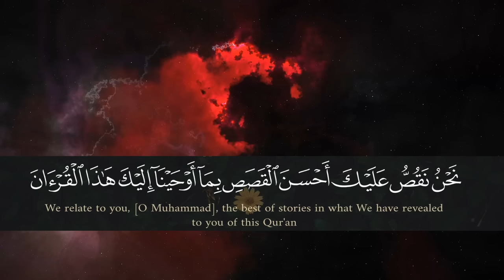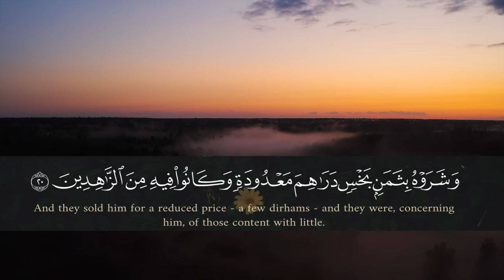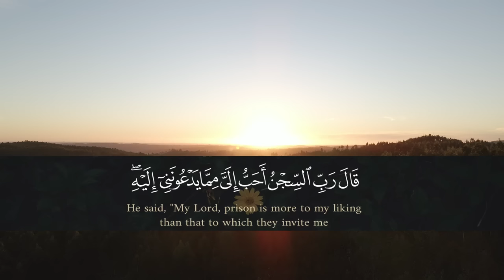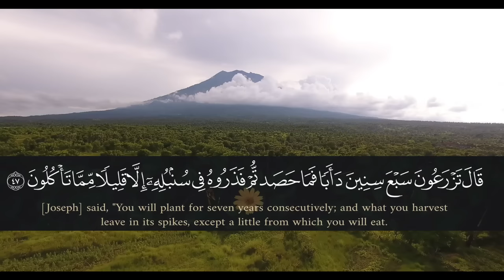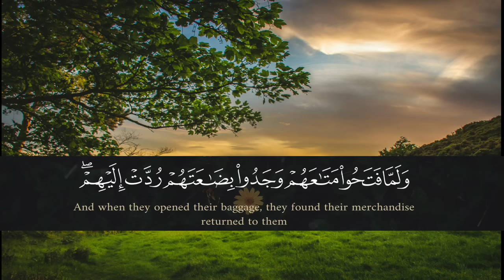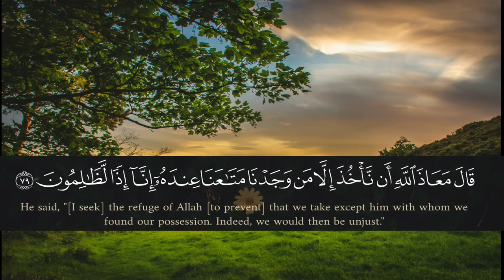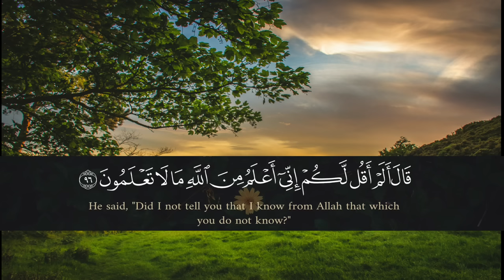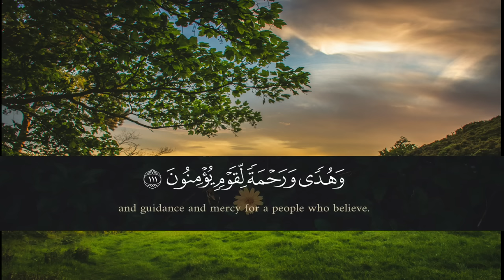Surah Yusuf Ahmad Khedr beautiful heart melting voice❤️ Soothing Quran. سورة يوسف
Ahmad Khedr beautiful recitation.
quran recitation
quran mp3
al qoran

02 ٱلْبَقَرَة .Surah Al-Baqarah

03 آلِ عِمْرَان .Surah Al-imran

04 ٱلنِّسَاء . Surah An-Nisa

05 ٱلْمَائِدَة . Surah Al-Ma'idah

06 ٱلْأَنْعَام . Surah Al- An'am

07 ٱلْأَعْرَاف. Surah Al- A`raf

08 ٱلْأَنْفَال. Surah Al-Anfal

09 ٱلتَّوْبَة. Surah At-Tawbah

10 يُونُس. Surah Yunus

11 هُود. Surah Hud

12 يُوسُف. Surah Yusuf

13.ٱلرَّعْد  Surah Ar-Ra`d

14. إِبْرَاهِيم  Surah Ibrahim

15. ٱلْحِجْر Surah Al-Hijr

16 ٱلنَّحْل. Surah An-Nahl

17.Surah Al-'Isra

18.Surah Al-Kahf

19.Surah Maryam

20.Surah Taha

21.Surah Al-'Anbya'

22.Surah Al-Haj

23.Surah Al-Mu'minun

24.Surah An-Nur

25.Surah Al-Furqan

26.Surah Ash-Shu`ara

27.Surah An-Naml

28.Surah Al-Qasas

29.Surah Al-`Ankabut

30.Surah Ar-Rum

31.Surah Luqman

32.Surah As-Sajdah

33.Surah Al-'Ahzab

34.Surah Saba'

35.Surah Fatir

36.Surah Ya-Sin

37.Surah As-Saffat

38.Surah Sad

39.Surah Az-Zumar

40.Surah Ghafir

41.Surah Fussilat

42.Surah Ash-Shuraa

43.Surah Az-Zukhruf

44.Surah Ad-Dukhan

45.Surah Al-Jathiyah

46.Surah Al-'Ahqaf

47.Surah Muhammad

48.Surah Al-Fath

49.Surah Al-Hujurat

50.Surah Qaf

51.Surah Adh-Dhariyat

52.Surah At-Tur

53.Surah An-Najm

54.Surah Al-Qamar

55.Surah Ar-Rahman

56.Surah Al-Waqi`ah

57.Surah Al-Hadid

58.Surah Al-Mujadila

59.Surah Al-Hashr

60.Surah Al-Mumtahanah

61.Surah As-Saf

62.Surah Al-Jumu`ah

63.Surah Al-Munafiqun

64.Surah At-Taghabun

65.Surah At-Talaq

66.Surah At-Tahrim

67.Surah Al-Mulk

68.Surah Al-Qalam

69.Surah Al-Haqqah

70.Surah Al-Ma`arij

71.Surah Nuh

72.Surah Al-Jinn

73.Surah Al-Muzzammil

74 Surah Al-Muddaththir

75.Surah Al-Qiyamah

76.Surah Al-'Insan

77.Surah Al-Mursalat

78.Surah An-Naba'

79.Surah An-Nazi'aat

80.Surah Abasa

81.Surah At-Takwir

82.Surah Al-Infitaar

83.Surah Al-Mutaffifin

84.Surah Al-Inshiqaq

85.Surah Al-Burooj

86.Surah At-Tariq

87.Surah Al-A'la

88.Surah Al-Ghaashiyah

89.Surah Al-Fajr

90.Surah Al-Balad

91.Surah Ash-Shams

92.Surah Al-Lail

93.Surah Ad-Duha

94.Surah Ash-Sharh

95.Surah At-Tin

96.Surah Al-Alaq

97.Surah Al-Qadr

98.Surah Al-Baiyyinah

99.Surah Az-Zalzalah

100.Surah Al-Aadiyaat

101.Surah Al-Qari'ah

102.Surah At-Takaathur

103.Surah Al-Asr

104.Surah Al-Humazah

105.Surah Al-Feel

106.Surah Quraish

107.Surah Al-Maa'oon

108.Surah Al-Kauthar

109.Surah Al-Kaafiroon

110.Surah An-Nasr

111.Surah Al-Masad

112.Surah Al-Ikhlaas

113.Surah Al-Falaq